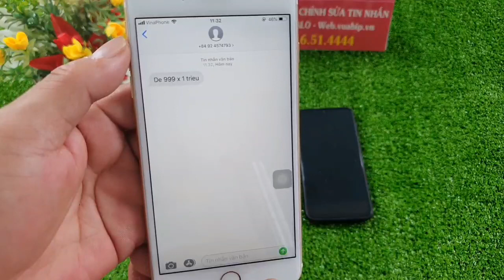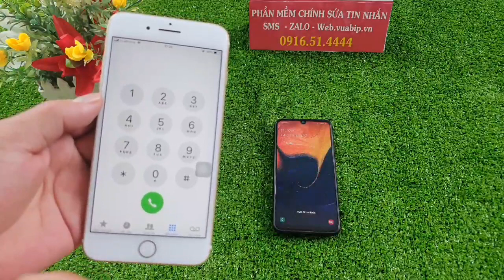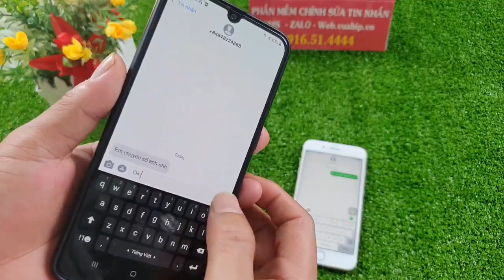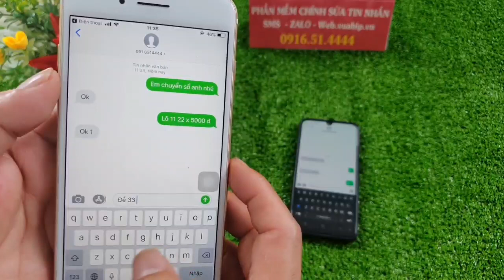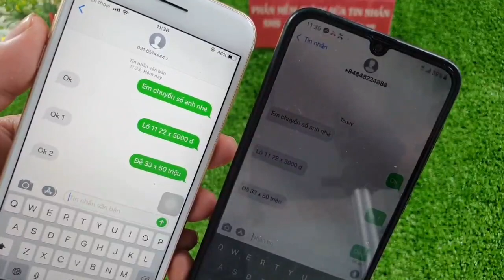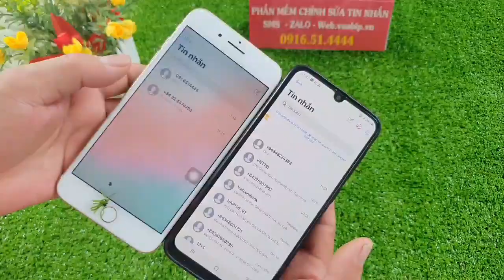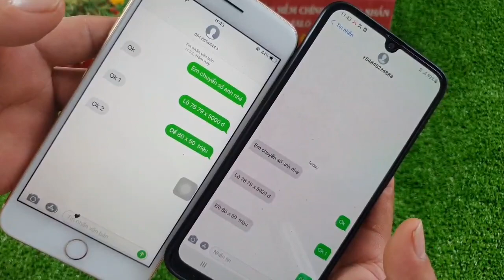phần mềm sửa tin nhắn lô đề - sửa tin nhắn lô đề mới nhất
Những ứng dụng này bạn có thể dùng chỉnh sửa tin nhắn lô đề